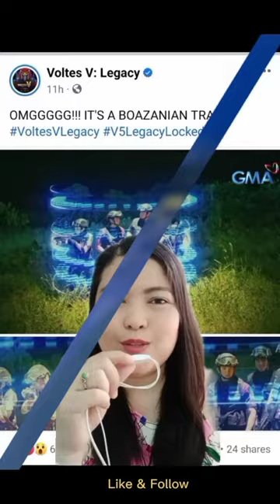Encantadia/Sangre update according to Direk Mark Reyes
It seemed that there is a mini-reunion of Encantadia in Voltes V Legacy. According to Director Mark Reyes, they retained all characters form Encantadia for the  upcoming Sangre, the Encantadia follow up series.

Voltes V: Legacy is produced by GMA Network. It features Miguel Tanfelix as Steve Armstrong, Ysabel Ortega as Jamie Robinson, Radson Flores as Mark Gordon , Matt Lozano as Big Bert, Raphael Landicho as Little John, Martin del Rosario as Prince Zardoz and more.